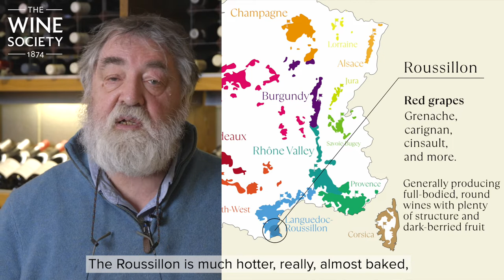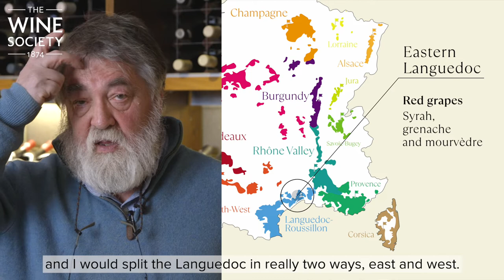An introduction to the Languedoc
Looking to discover the wines of the Languedoc? Look no further as buyer Marcel Orford-Williams gives us his thoughts.